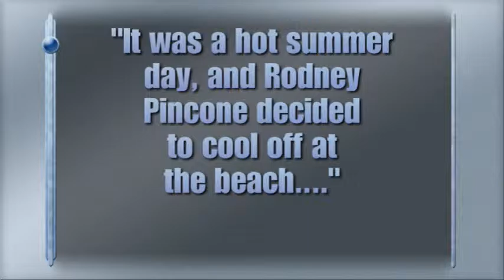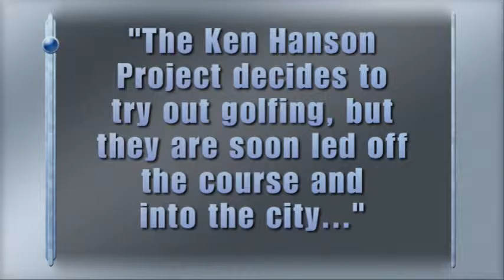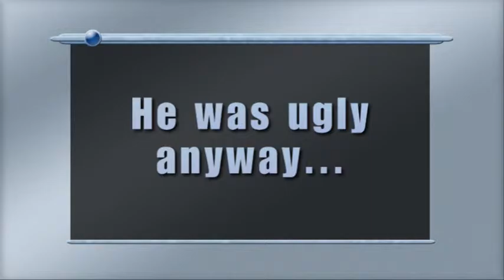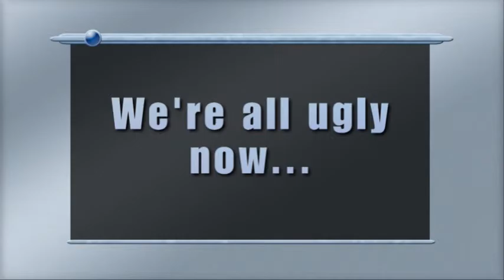1984 Ken Hanson Project Complete Film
Remastered from original film negative with unseen and lost footage from June and July of 1984.